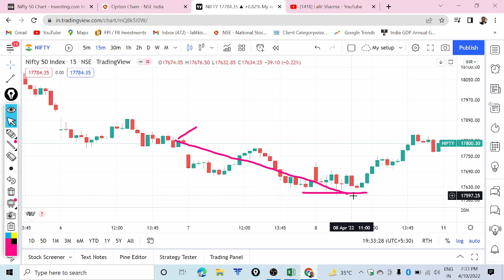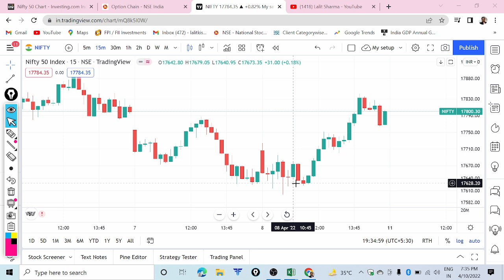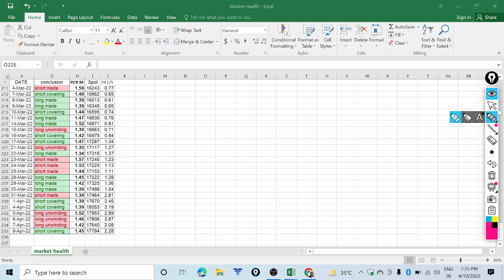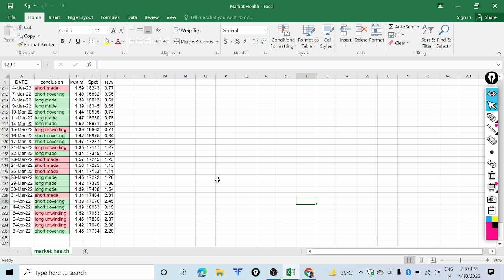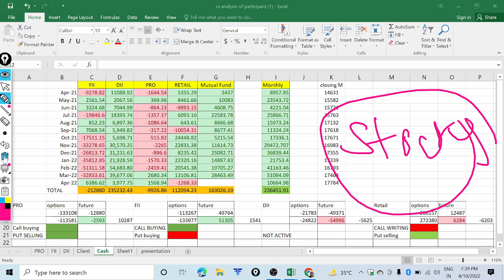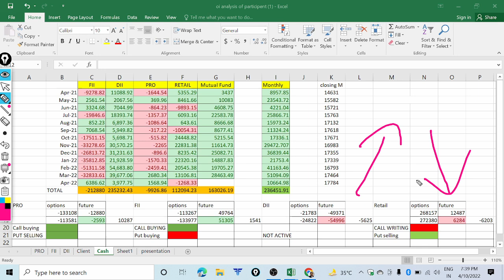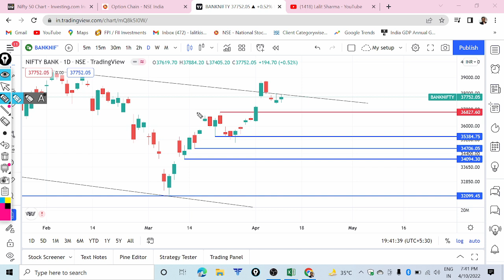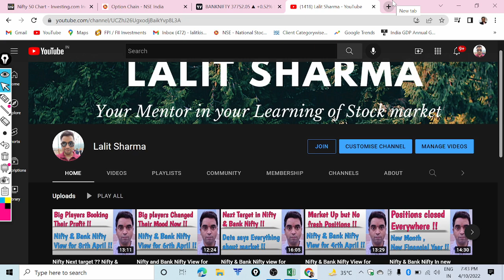Nifty & Bank Nifty View for 11th April 2022 !! Big Players open positions !!